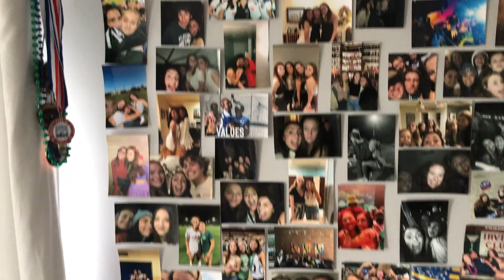LIFE SKILLS WITH MS P: Dexterity Challenge Due: Sunday 4:5 @ 11:59pm